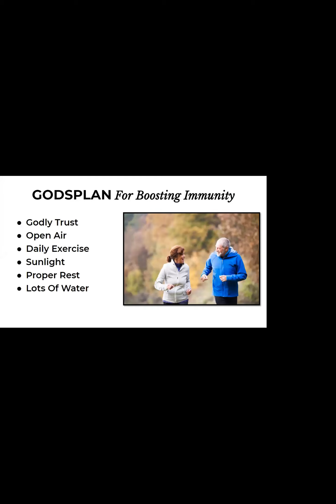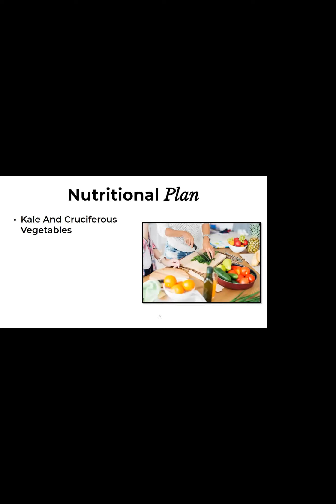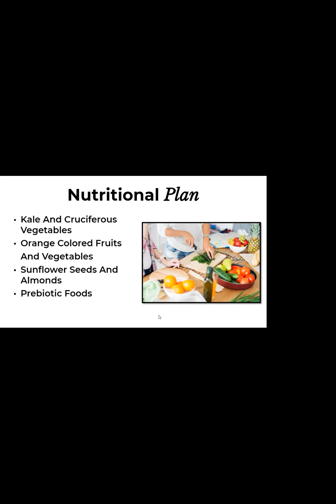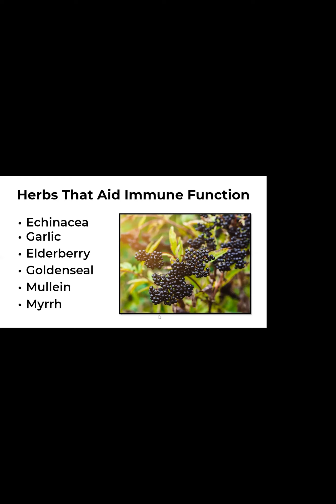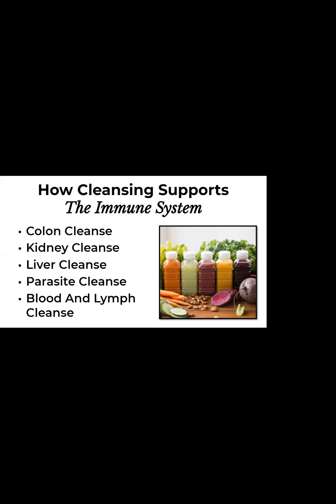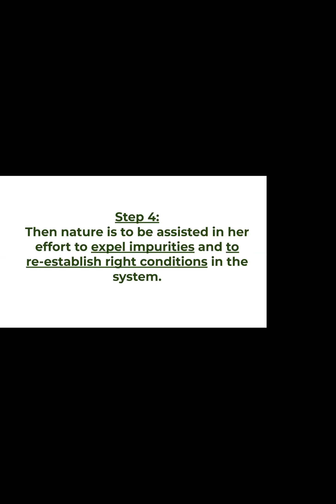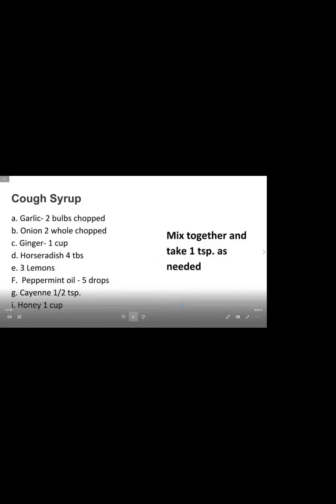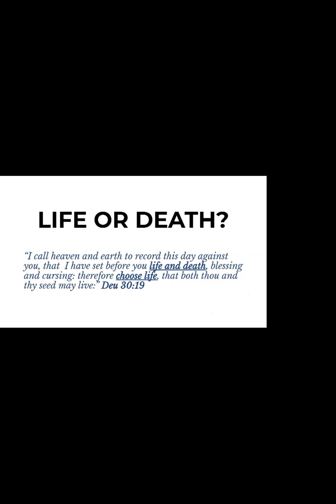May 22, 2021 - Health and Fitness Expo - Eden Lifestyle Center - Dr. Monet St. Juste